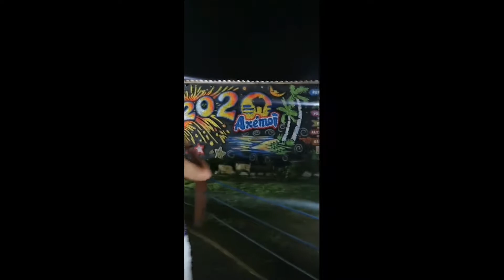Porto Seguro 2020 #05 - Carnaporto 2020 dia 01